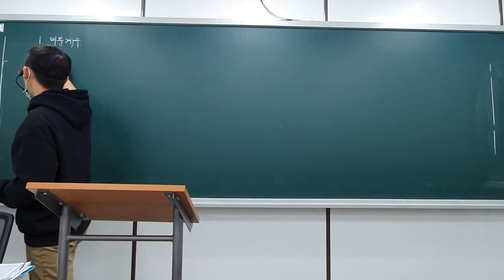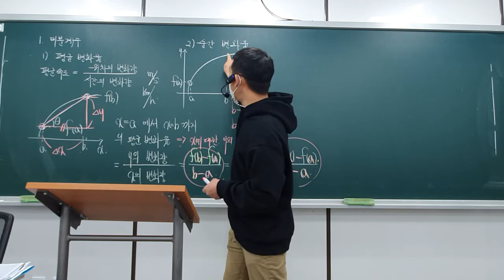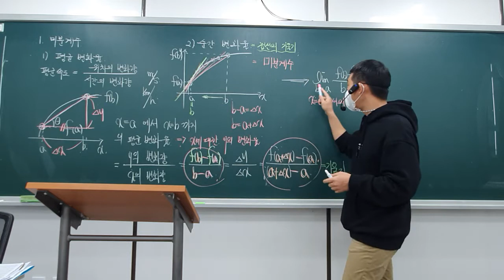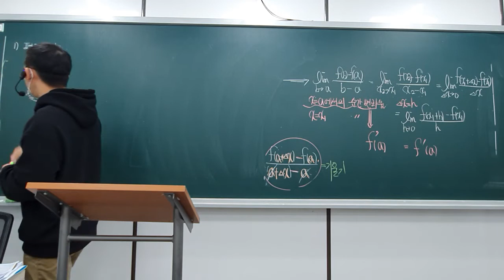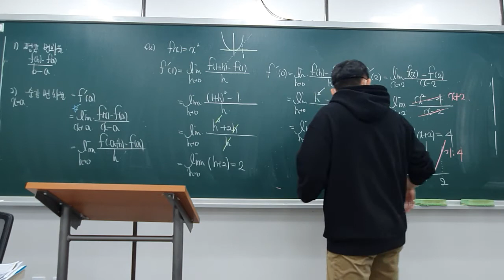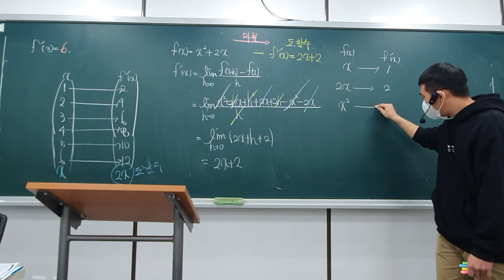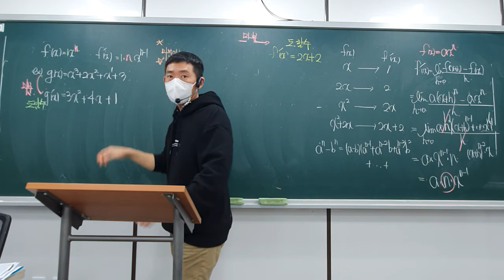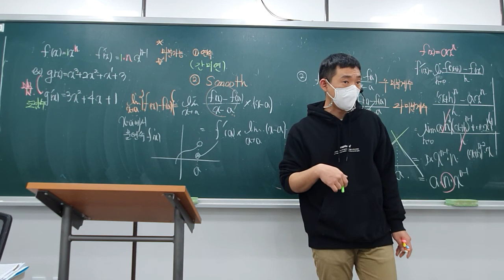2021-01-20 고등2학년 수학2 03.미분계수와 도함수 개념 (신수학의 바이블 수학2)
사과나무 학원 강사 수학2 특강 (수/금반)